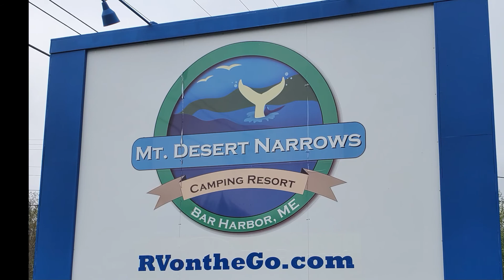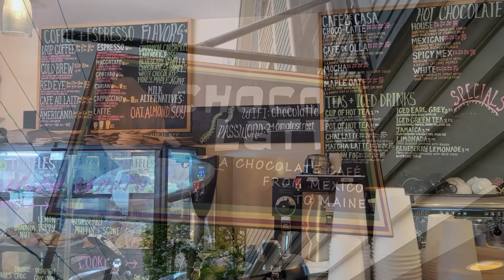S3E11: Bar Harbor 2022 05 16